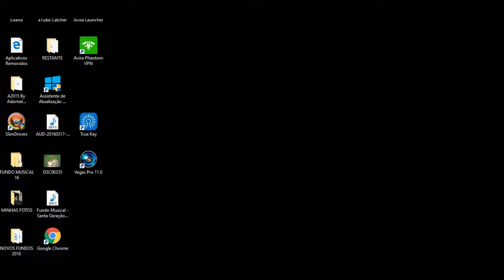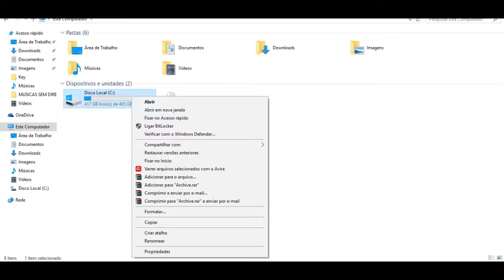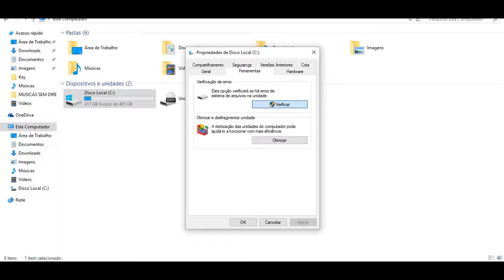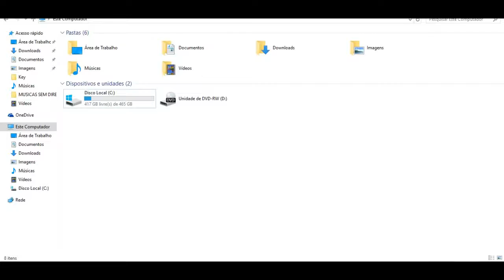Como deixar o PC mais Rápido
Como deixar o PC mais Rápido seguindo está dica seu PC vai ficar ainda mais rápido.